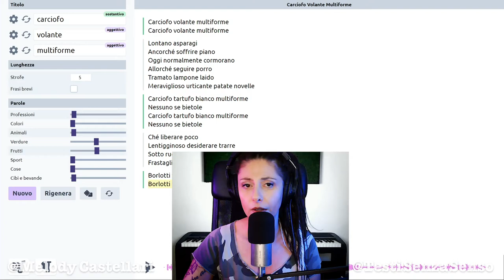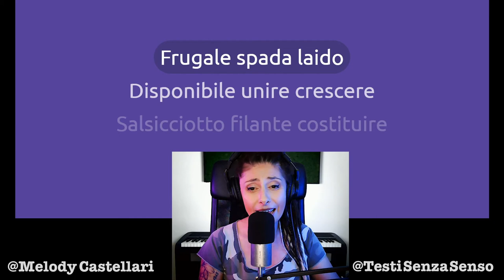Deludo le aspettative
In questo video mi preparo come sempre a cantare un testo senza senso e i propositi sono i migliori, ma mi spiace, la canzone che ne esce è una vera schifezza 😂 Brutta brutta brutta!
Ma non importa, visto che il tema del canale è folle non nascondiamo niente, neanche le schifezze 😅

Se hai voglia di provare a duettare con me (con risultati spero migliori di questo), scrivimi!